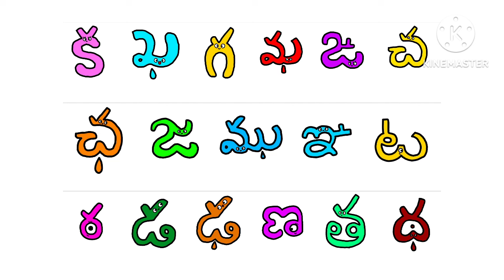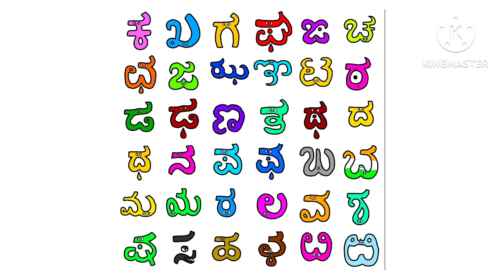Telugu and Kannada Alphabet Lore